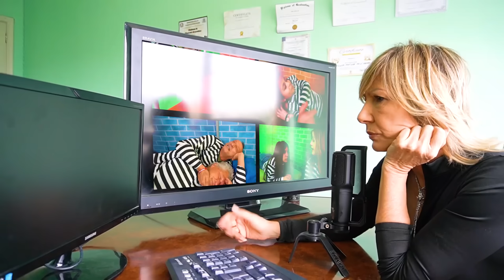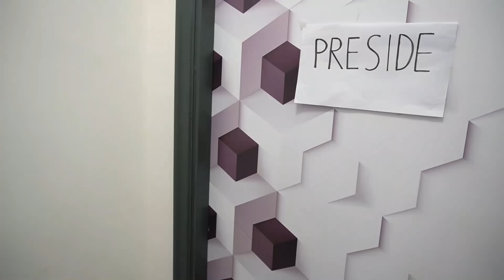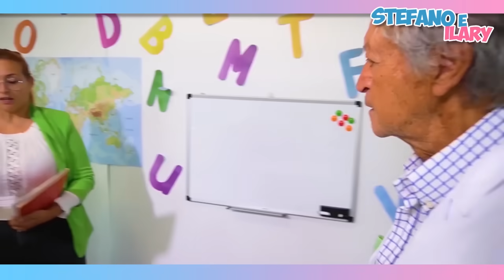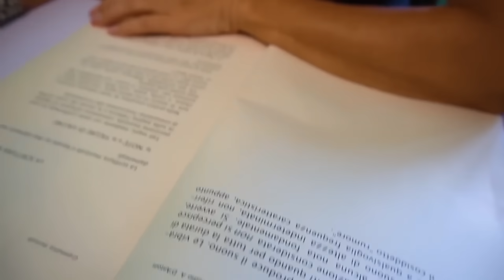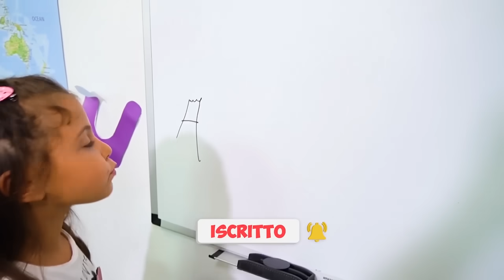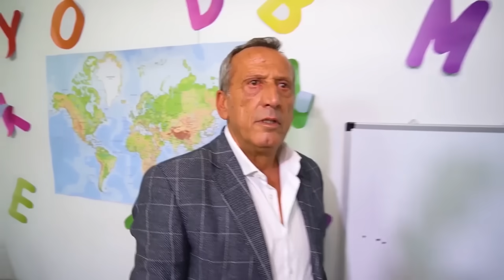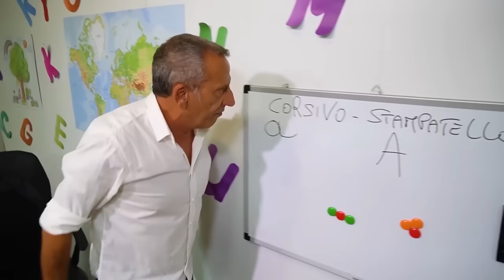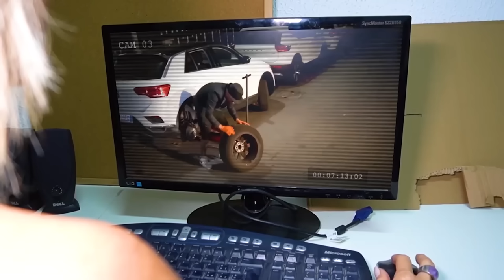SOPRAVVIVIAMO NELLA PRIGIONE NEL TUO COLORE PER 24 ORE CON I NOSTRI AMICI!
Nel nuovo video di oggi stefano e ilary, sopravviviamo nella prigione nel tuo colore per 24 ore con i nostri amici come in scuola chiusa ilary e zia nicole e tutti i nostri amici veniamo arrestati dalla preside!  ilary e zia nicole sopravvivono nella prigione nel tuo colore per 24 ore con tutti i nostri amici e con maestro sangiovanni e i bulli come in  treno zia nicole e ilary scappano da scuola in treno e vengono fermate dalla polizia. la preside fa fare le challenge nella prigione nel tuo colore con zia roma e ilary come in sopravviviamo nella classe della scuola nel tuo colore per 24 ore con i nostri amici! ilary e zia nicole fanno challenge con tutti i nostri amici di scuola arrestati in prigione come in gossip:! zia nicole e i loro amici scoprono che ilary si è fidanzata. la preside fa scherzi a tutti i nostri amici nella prigione nel nostro colore con stefano ilary e zia nicole come in matrimonio - il film - ilary e zia nicole scoprono il matrimonio della preside e lo rovinano!